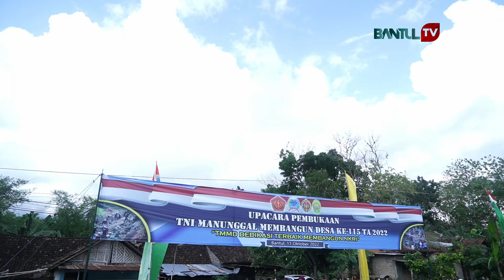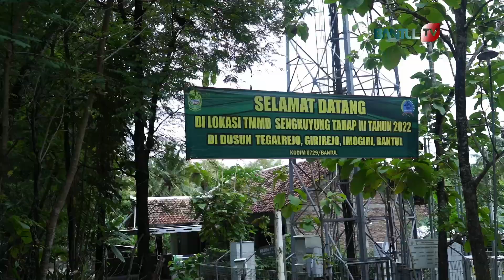Tumbuhkan Semangat Gotong Royong TMMD Tahap Tiga Imogiri | Kabar Bantul